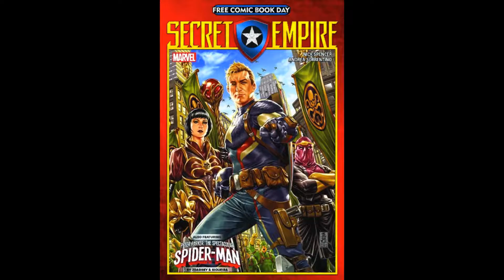Secret Warriors #2 Review- The World's Best Road Trip!!!!!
Just beating up some Hydra goons